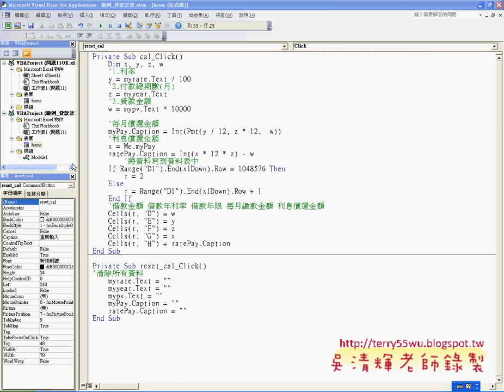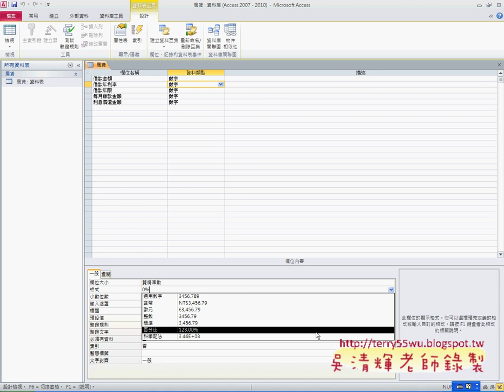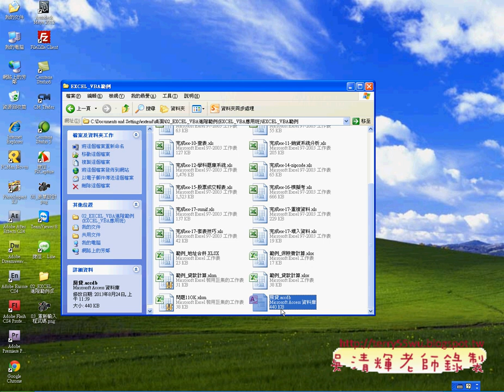08 建立ACCESS資料庫EXCEL VBA與資料庫 吳老師)1